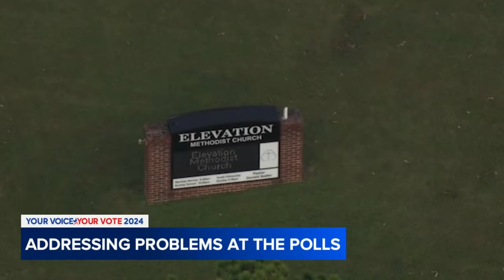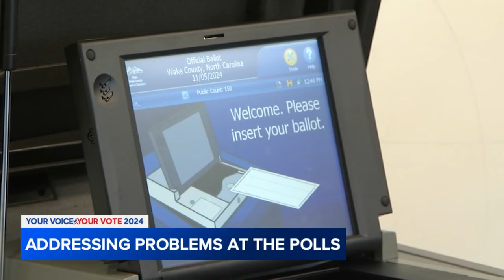NC Board of Elections on how they handle problems at the polls